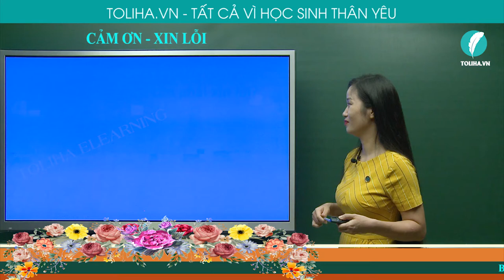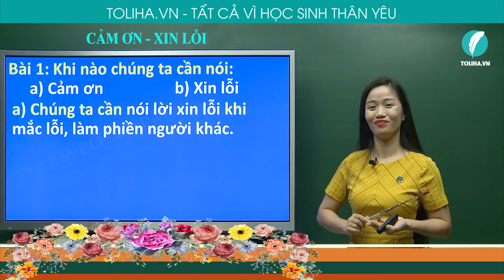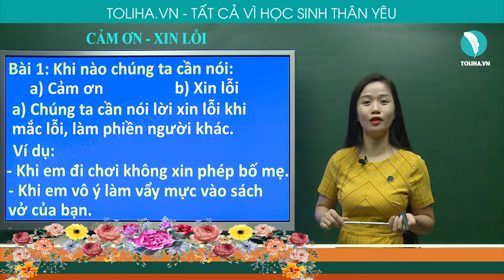CẢM ƠN, XIN LỖI - TẬP LÀM VĂN - TIẾNG VIỆT 2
Bài 1: Nói lời của em theo trường hợp sau:
Chúng ta nói lời xin lỗi khi nào ?
Chúng ta nói lời cảm ơn khi nào ?
Đáp án:
Chúng ta nói lời xin lỗi khi được người khác quan tâm, giúp đỡ
Chúng ta nói lời cảm ơn khi có lỗi hoặc làm phiền người khác,...